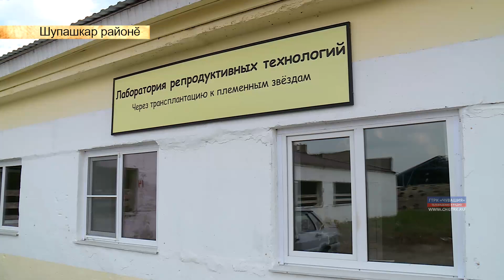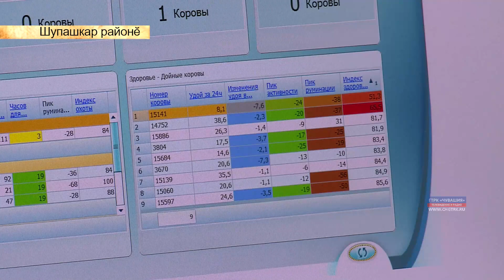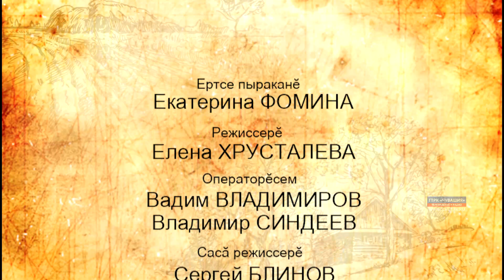Алран кайми. Выпуск 19.06.2019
Одна из тем очередного выпуска «Алран кайми» («Сельская жизнь») – кормозаготовка. Перед аграриями стоит задача не просто убрать травы, а получить корма высокого качества.